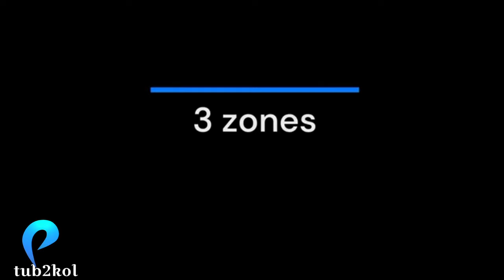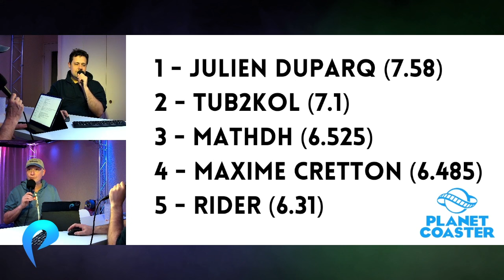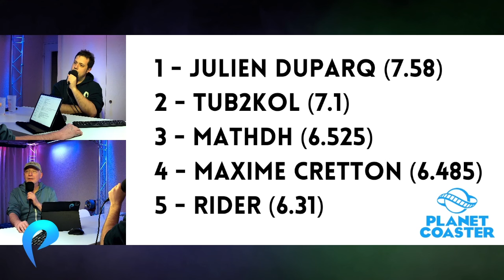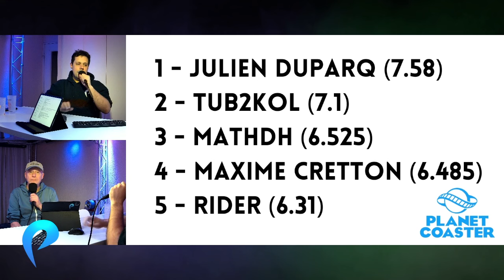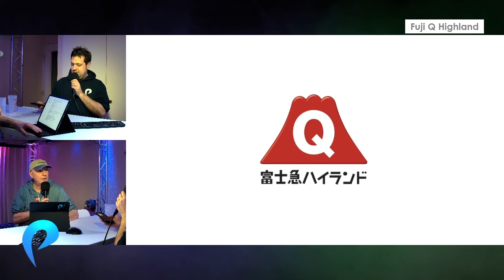LIVE - On parle d'actu, et on parle... de Q !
Greg et Jean-Marc profitent d'une soirée en live sur Twitch pour commenter l'actu (Thorpe Park, Blackpool Pleasure Beach, Drayton Manor, Las Vegas...), révéler les lauréats du grand concours Planet Coaster organisé sur Discord et pour parler de Q (de Fuji-Q, au Japon, en fait).